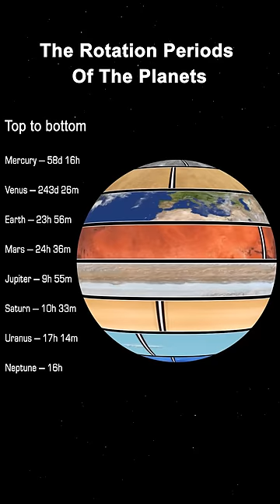How Planets Rotate (Watch it at 0.25x Speed to See 1 Hour in 1 Second)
How Planets Rotate (Slow It Down to 0.25x to See 1 Hour in 1 Second)

The rotation periods of the planets cast to a single sphere. Rotations relative to background stars.

To measure a day is to count the amount of time it takes for a planet to completely spin around and make one full rotation. This is called a sidereal day. On Earth, a sidereal day is almost exactly 23 hours and 56 minutes.

We know how long an Earth day is, but how about the other planets in our solar system? How long does it take for those planets to spin one full rotation? And what is the best way to show the answer to this question?

The simple answer is:

Mercury: 58d 16h, 10.83 km/h
Venus: 243d 26m, 6.52 km/h
Earth: 23h 56m, 1574 km/h
Mars: 24h 36m, 866 km/h
Jupiter: 9h 55m, 45,583 km/h
Saturn: 10h 33m, 36,840 km/h
Uranus: 17h 14m, 14,794 km/h
Neptune: 16h, 9,719 km/h

In this dataset, it's possible to see all 8 planets on the sphere rotating at once and we have set Earth's ~24 hour day/rotation to happen in 60 seconds. Next to each planet's name, we have listed the time it takes for each planet to make one full rotation as well as the speed each planet moves at its equator. Jupiter, for example, makes one rotation in 9h 55m but moves 27 times faster than Earth at its equator, spinning at a whopping 45,583 km/h!

We have included two PIPs (picture in pictures) that can be toggled on for further explanation related to this concept. A PIP of the approximate sizes of the planets relative to each other and a PIP illustrating that if you viewed all the planets from the same point and at an angular diameter of 30 degrees - about ten feet from the sphere - each planet would appear to have a similar size.

Credit: Dr James O'Donoghue / NASA / Interplanetary @Interplanetary